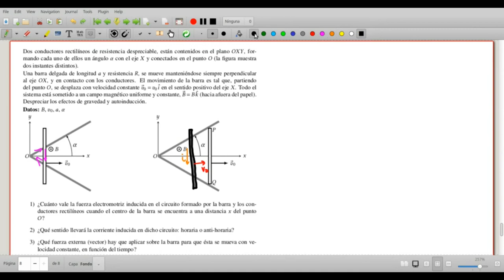Problema Inducción Mayo 2020 (parte 1)